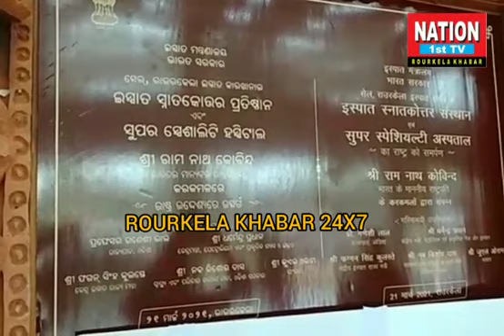ODISHA | President of India "RAMNATH KOVIND" visit. see the multi-tire arrangement.